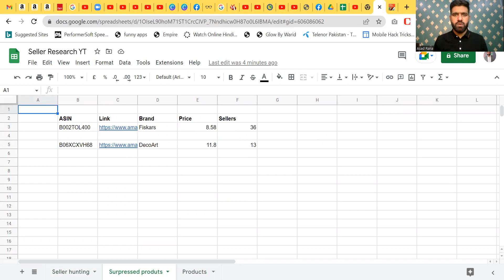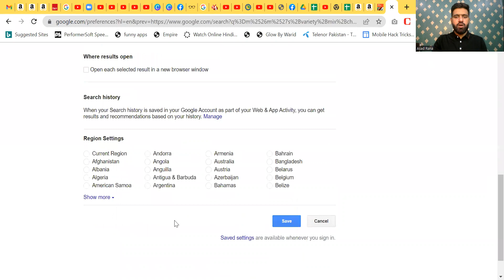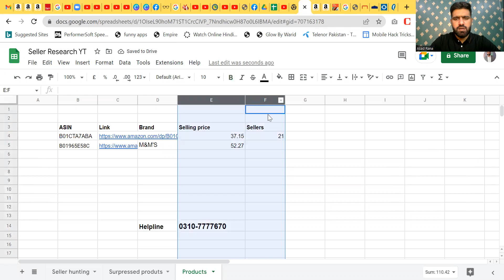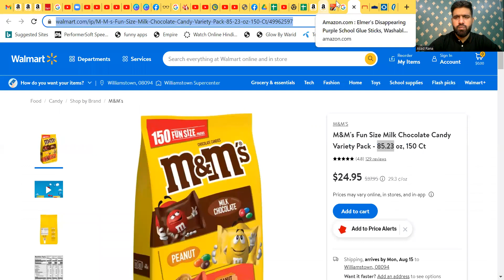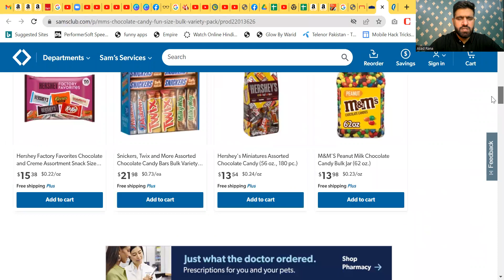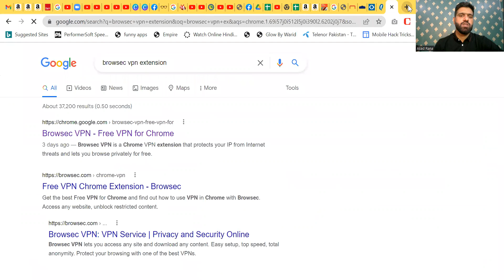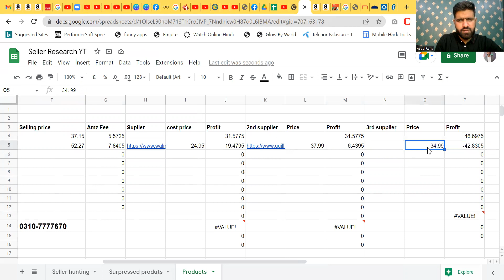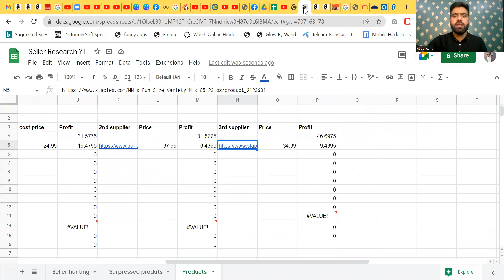Supplier hunting for Amazon dropshipping free Training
Supplier hunting for amazon dropshipping is one of the most important video of Amazon free training you can learn how to find profitable suppliers for your amazon dropshipping business

Amazon Free training Course by Asad Rana

If you want to learn about amazon dropshipping in free let's join our Facebook Community